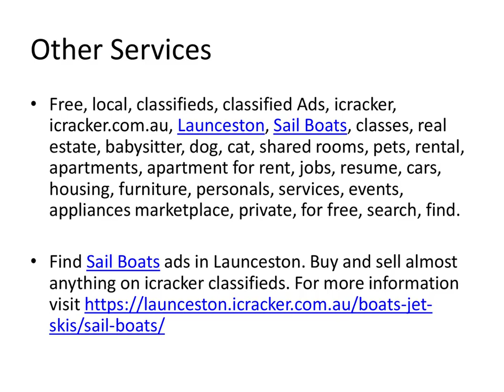Top 100 Sail Boats in Launceston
Find Sail Boats ads in Launceston. Buy and sell almost anything on icracker classifieds.